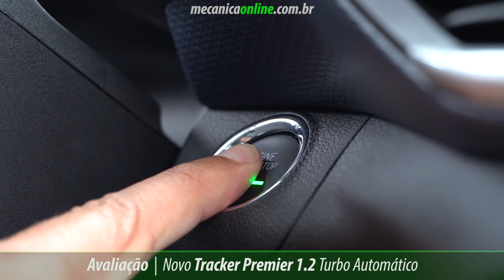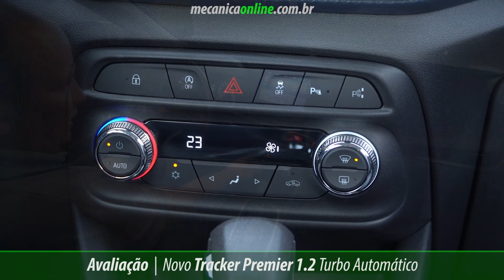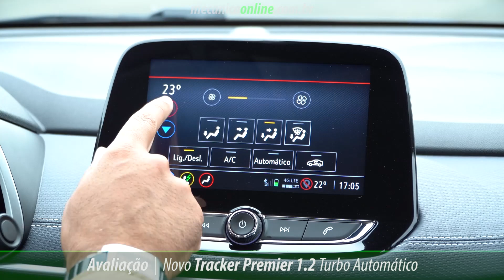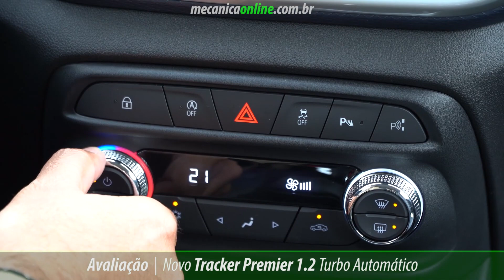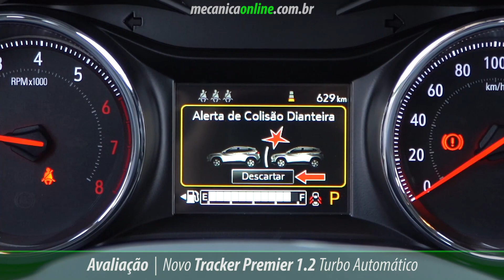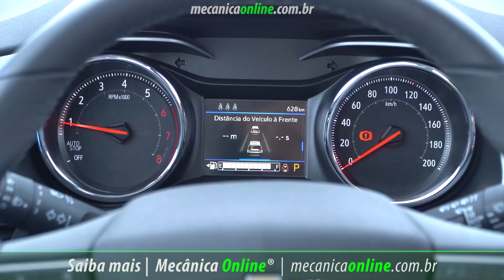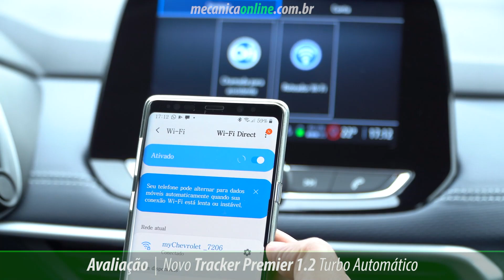Avaliação Novo Tracker Premier 1.2 Turbo Automático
A boa novidade da Chevrolet passa por Tarcisio Dias. Acompanhe os detalhes da avaliação com  o Novo Tracker Premier 1.2 Turbo Automático.